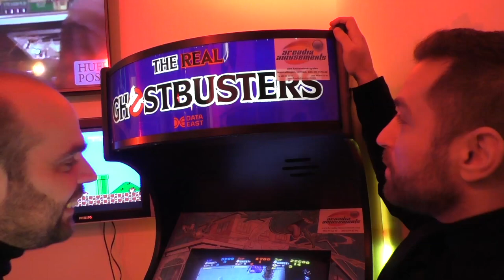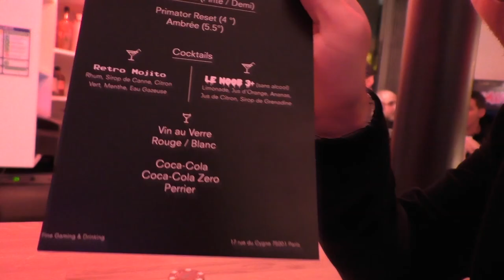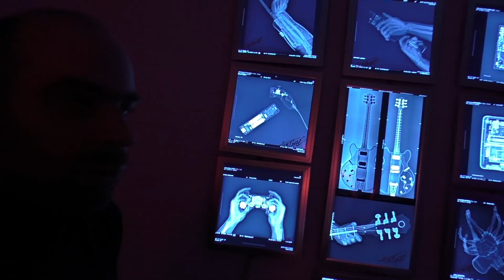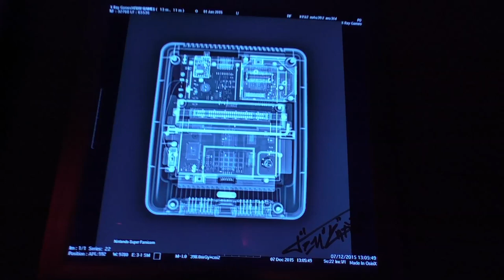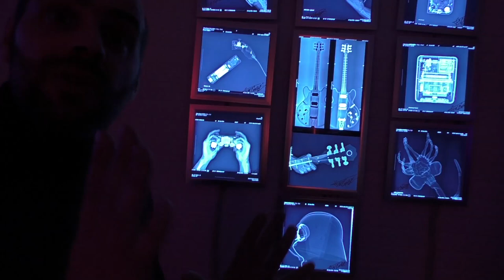Le RESET - Le nouveau Bar Gaming à Paris - Retrogaming / Next gen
Direction ce soir, la soirée d'inauguration du Reset Bar, un bar gaming :)
■ Suite à de nombreuses demandes. Le matériel que j'utilise pour filmer :
►Poignée porte caméra, micro...